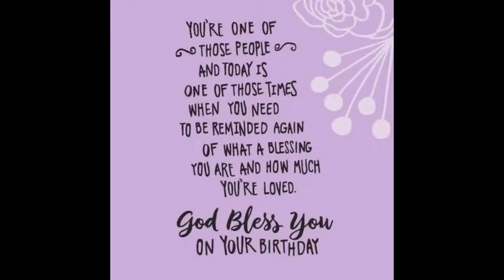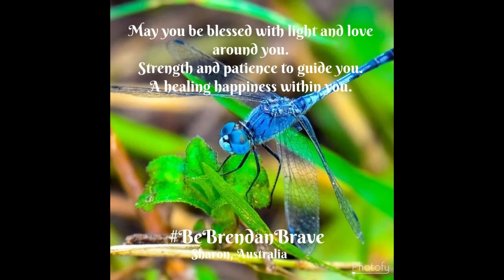BeBrendanBrave for October 2020